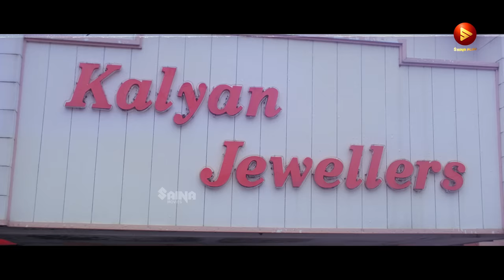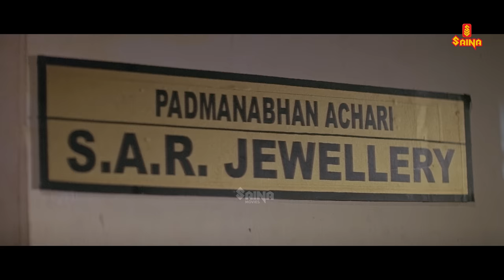Nerariyan CBI 4K Remastered | Mammootty | Mukesh | Jagathy Sreekumar | Meghanathan | S. N. Swamy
Hereby Sharing Nerariyan CBI 4K Remastered Clip.

Nerariyan CBI is a 2005 Indian Malayalam-language mystery film directed and produced by K. Madhu and written by S. N. Swamy. The fourth installment in the franchise of CBI investigative thrillers, Mammootty reprised the role of Sethurama Iyer, a Central Bureau of Investigation officer, with Mukesh and Jagathy Sreekumar reprising their roles as the associate officers Chacko and Vikram respectively and the background score composed by Shyam.

|| ANTI-PIRACY WARNING ||